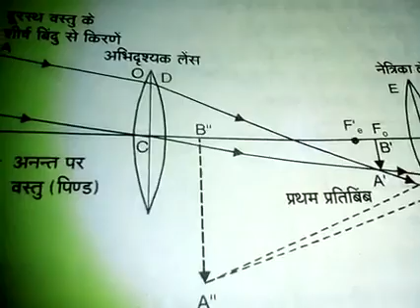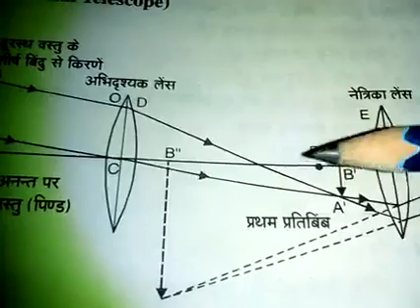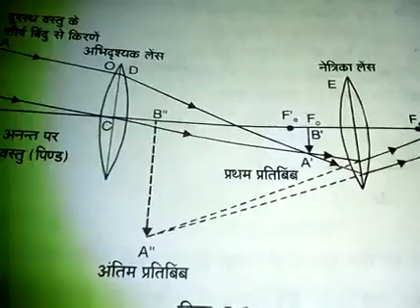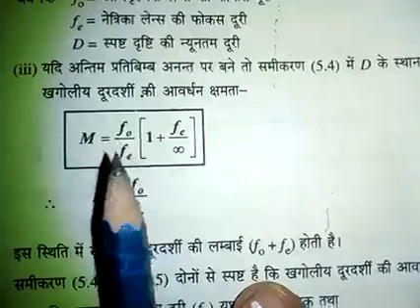Astronomical telescope ( class 10 up board ) हिन्दी